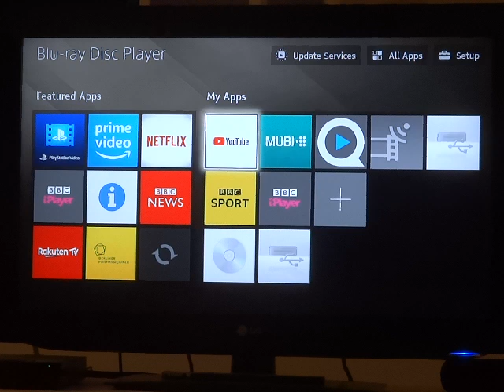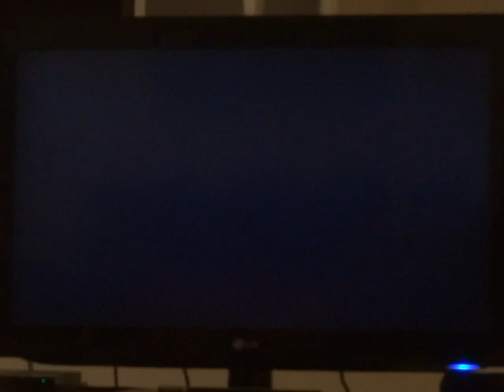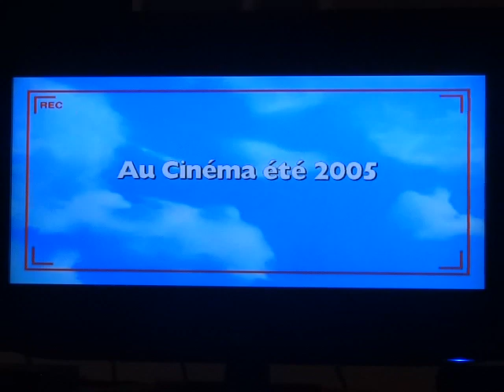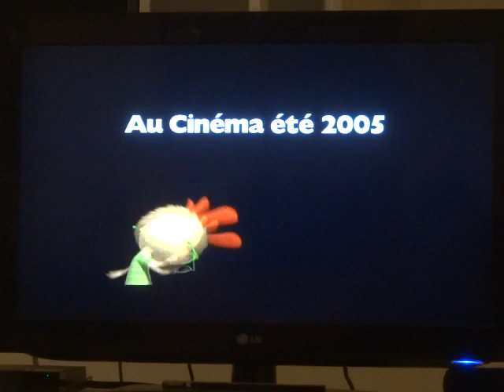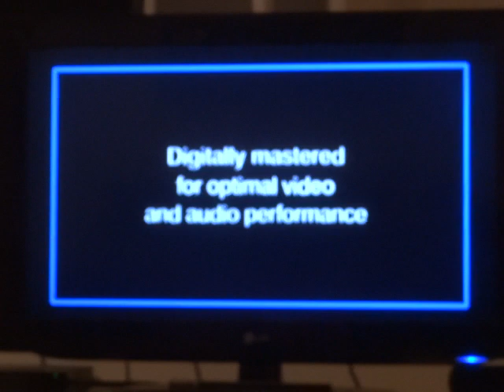Start of Disney's Tarzan (film 1999)(DVD FR)